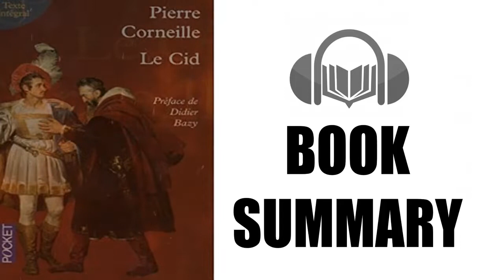Le Cid by Pierre Corneille| Book Summary | Audiobook Academy